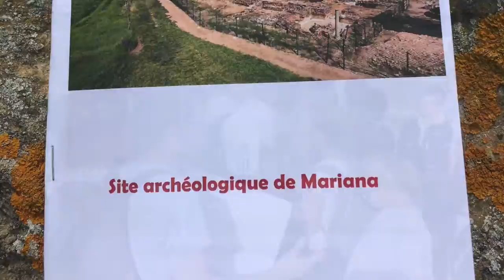Visite Site de la Canonica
Visite des élèves du collège Lucciana Mariana sur le site de la Canonica dans le cadre du projet ARCHEO MUSEE  MARIANA 2019